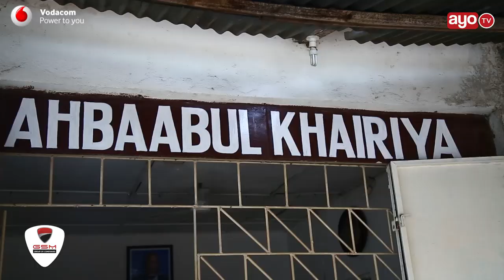Alichofanya Jokate kwa Wanawake na Watoto Mwezi huu wa Ramadhan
Kusaidia watu wasiojiweza na wenye uhitaji ni kazi ya siku nyingi ambapo tumekuwa tukishuhudia Mrembo Jokate Mwegelo jinsi anavyogusa watu mtaani ambapo mara hii ilikuwa zamu ya kuwakumbuka watoto na wanawake wa Kituo cha Ahbaabul Khairiya kwa kuwapa zawadi mbalimbali.